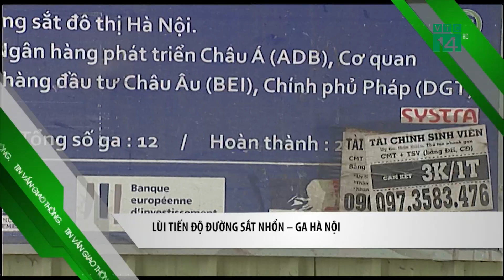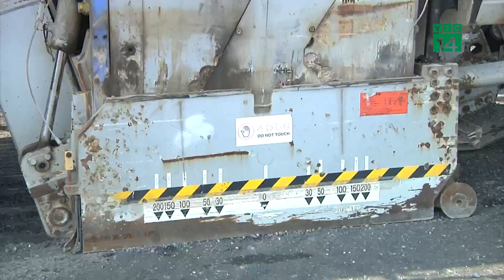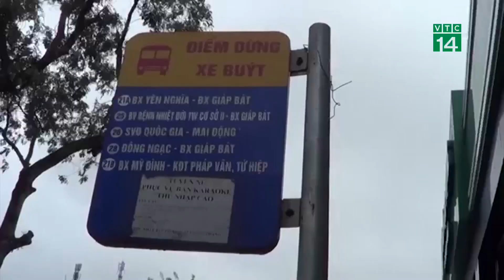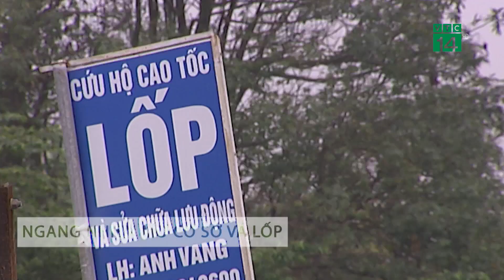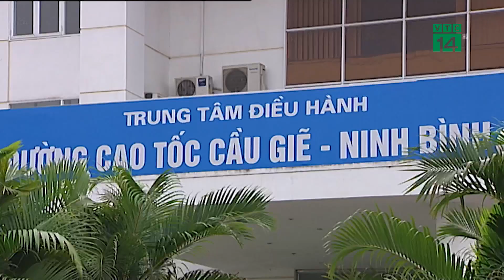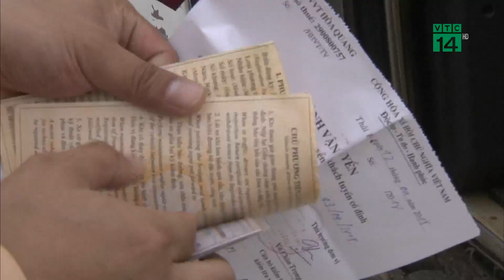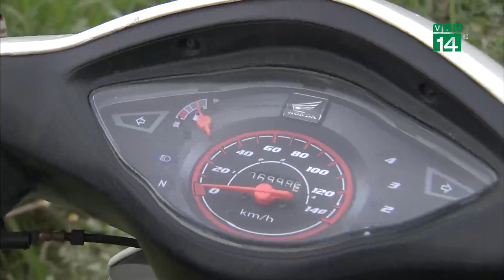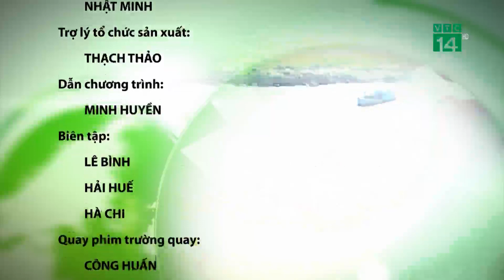VTC14 | Bản tin Giao thông an toàn ngày 21/04/2018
VTC14 | Kính mời quý khán giả theo dõi các thông tin thời sự, các vấn đề giao thông nổi cộm trong nước và quốc tế.